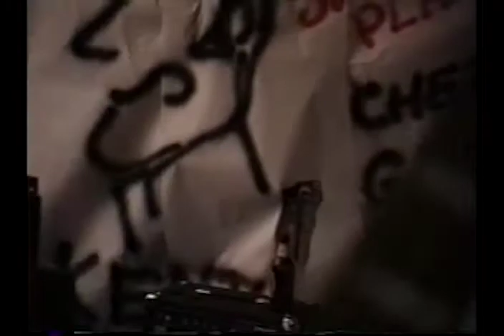Leotard Geeks - "I Fucked Elvis" - #5